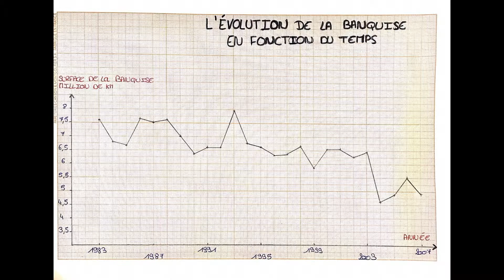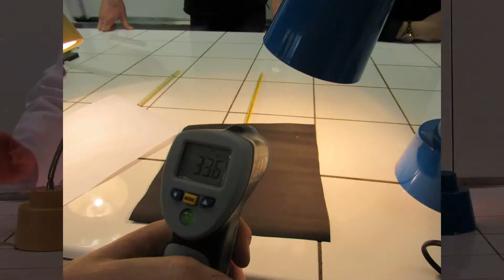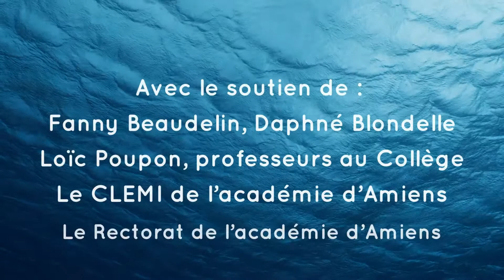GRS 2018 2019 - La fonte de l'Arctique - Collège Saint-Exupéry (Braye-sur-Somme)